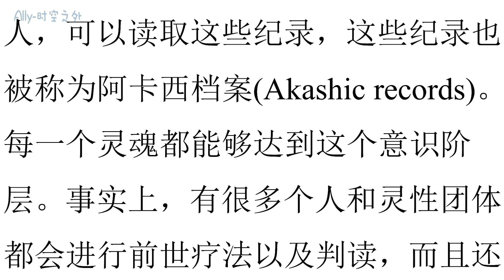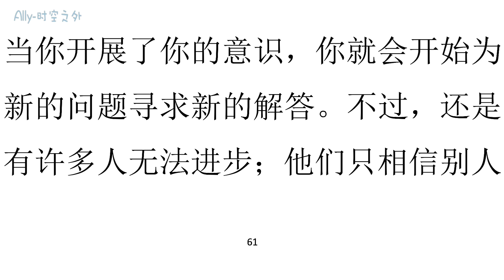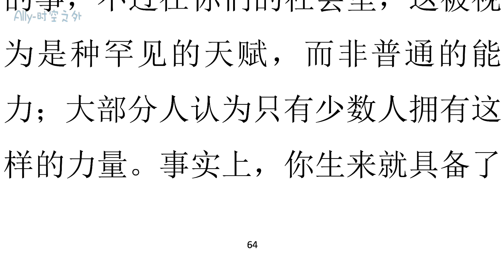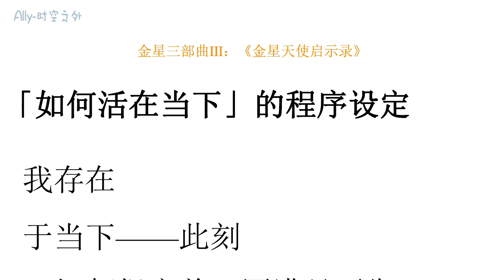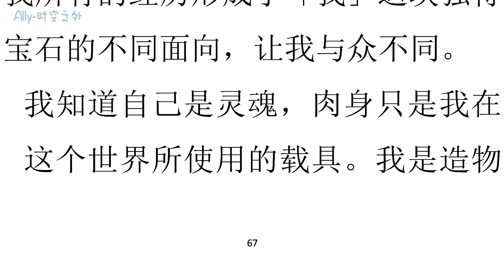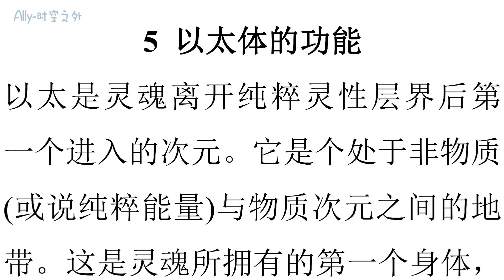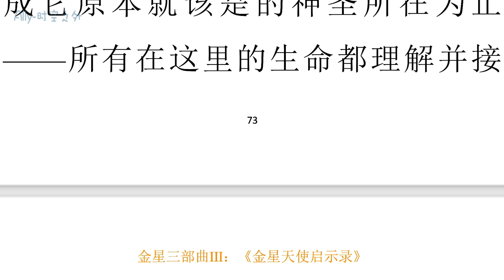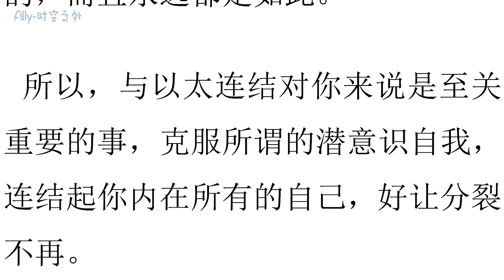《金星天使启示录》第三章：因果会带来什么影响；第四章：心智的运作方式；第五章：以太体的功能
“所以我们一定要学着去接受他人对于现实的看法，并允许自己用看起来似乎不那么有逻辑的方式去思考。我们不能够去挑战他人对于现实的概念，只能接受那是他们的看法。我们都只能够经历属于自己的现实观点，每一个独立个体都有权利拥有属于自己的观点和体验。 现在你就能明白，我们可以如何学着去改变我们的看法或观点。

接下来我们必须学着去克服我们所 学到的各种限制。学习是个永无止境的过程，就算眼前这个短暂的生命循环结束了，你也还是会在另外的意识阶层中学习，而那样的阶层超越了你目前有限的人类概念。

记住，没有所谓更优越的人种、文 化、宗教，只有我们自己作出的选择。 或许你曾被教导某个宗教、种族或国家比其他的优秀，但这些都只是心智上的概念，并不存在于现实之中。当我看见或遇到一个人的时候，我看到的并不是一个黑人基督徒或白人天主教徒之类的，我看见的是一个寄居在肉身中的灵魂。许多人被困在对于自身的概念中。我们都在学习的过程中， 而许多你所想的都是别人的观念，并非你自己的。然而，你们许多人都会接受别人的想法成为自己的想法。

同样也别忘了，如果你相信并接受这些概念， 认为的确有所谓的优越存在，那么你就为自己的人生制造出了压力和冲突。 为了要成为优越的存在，你必须去找出他人身上的缺失， 这样才能说他们比较差劲。冲突于焉而生，争论也将凌驾于信仰之上。然而，当你从灵魂的角度来看，你就会知道这些都是误谬的想法， 并非真相。真相是，无论个人选择要学习什 么或是如何满足他们的需求，对他们来说都是好的，他们有权为自己作选 择，就如同你一样。“

“地球上存在着许多教诲，因为有许多不同程度的意识存在于地球上。每个人都只能根据自己的意识程度，去找与自己相互呼应或是能够理解的教诲！因此，对他们来说那就是对的。 不过，你可以改变自己的意识，那么你就会发现，许多你以前学到的东西都再也无法满足你了。这就是进步！

当你开展了你的意识，你就会开始为新的问题寻求新的解答。不过，还是有许多人无法进步；他们只相信别人告诉他们的事，终其一生被困在由父母、老师和社会所赋予的程序设定之中。

改变思考的方式是有可能的。如果你希望自己能成为造物者所创造出的模样，你一定要愿意改变并成长！

现在问题来了：我该如何停止「相信」 并学着去「知道」 呢？我在本章最后附上了一组程序，用来替换眼下的主流程序。不过，要记得，它需要意志力才能发挥功效。无论你接收到的信息有多重要，如果你无法在日常生活中拿来活用，那么它就是无效的信息。好啦，现在得由你自己作决定了： 要继续当个机器人，还是一个能够思考并创造自身现实的真正独立个体？

「如何活在当下」的程序设定

“我存在于当下——此刻 一切都很完美、圆满且平衡。 我不相信旧有的限制和匮乏。 我不评断，只接受和理解。

我就是造物者创造我时的模样—完美且圆满。

我不受过去的束缚，它无法控制我， 只能教我从中学习。

我向智慧全面开展自己，这份智慧来自创造我的造物者、我的一部分，并存在于我之内。 我朝向崭新而行，目标是释放陈规旧习。 我放下的憎恨越多，我所收到以及付出的爱就越多。 我用自己希望被爱的方式去爱一切所有。我视自己为个体——独一无二、无与伦比。

我所有的经历形成了「我」这块独特宝石的不同面向，让我与众不同。

我知道自己是灵魂，肉身只是我在这个世界所使用的载具。我是造物者与能量的一部分，他们创造了我。 每一天，我都是自己选择要成为的人，而我脑中所想只有那些创造出这 些选择的念头。同时，我也允许世间万物皆是自己所选的样态。

我在自己的行事作为中获得平衡。

我不是任何情境或任何人评价中的受害者，而是我自身命运的主宰。我是圆满的。我体现了自身原本如是的美好。“